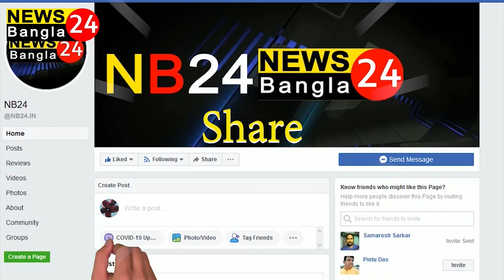মাত্র ৩০ টাকার লটারির টিকিট কেটে কোটিপতি শ্যালক এবং ভগ্নিপতি।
লটারির টিকিট রাতারাতি বদলে দিল ভাগ্য। মাত্র ৩০ টাকার টিকিট কেটে কোটিপতি শ্যালক এবং ভগ্নিপতি।